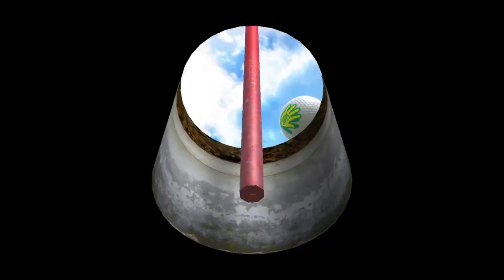Is This the End of Everybody's Golf?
The Everybody's Golf series (formerly known as Hot Shots Golf in North America) has been a PlayStation staple since 1997 on the original PlayStation. Fast forward to 2022 and it seems that this may not be the case anymore.